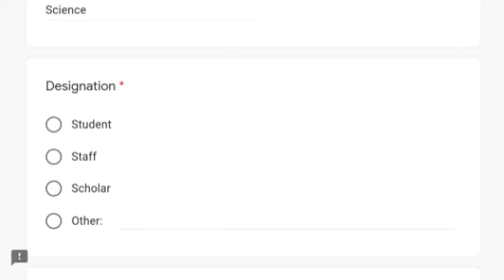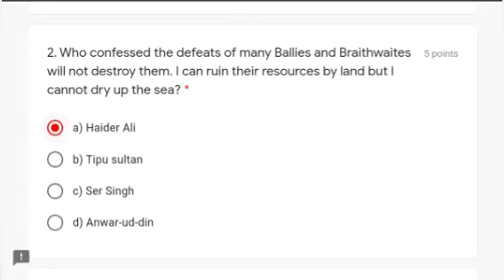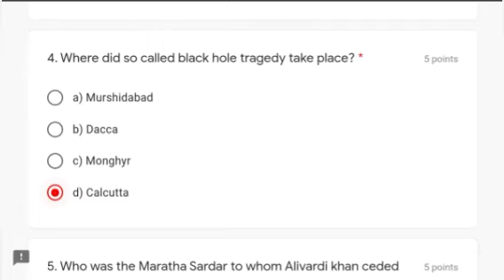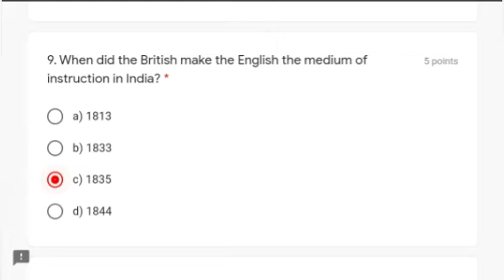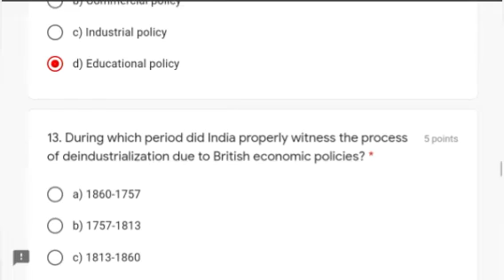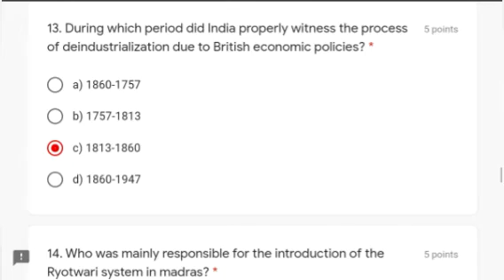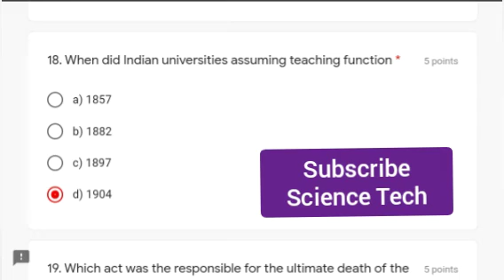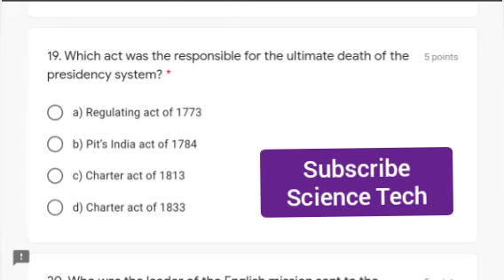INDIA AND MODERN HISTORY l ONLINE CERTIFICATE QUIZ l FREE CERTIFICATE l QUIZ l FREE ONLINE l HISTORY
Dear Viewers ,

   🙏🙏 I want huge Support 🙏🙏

Our Youtube Channel Name is

❤️❤️❤️Science Tech ❤️❤️❤️

ITS FREE l FREE SUBSCRIPTION

For National International Webinar and Certificate Job update

For Chemistry Notes and Daily Quiz

💐💐💐💐SCIENCE TECH 💐💐💐💐
💙Guidelines :-

1.All National and International Viewers
School/College/University/Others
Are eligible .

2. This quiz is free no any cost Required.

3. Same Name Reflect on your Certificate so fill correct Name .

_Take care of the spellings while filling the form_

4. Certificate issue on your Email .

5. Passing Score is 55%.

🧡Quiz link is

Note:

 (1)If quiz show close then try after 24 hour Because  E-certificate will be automatically generated 100 certificates per day and sent to your mail shortly after submission.

💐For GK- General knowledge Certificate